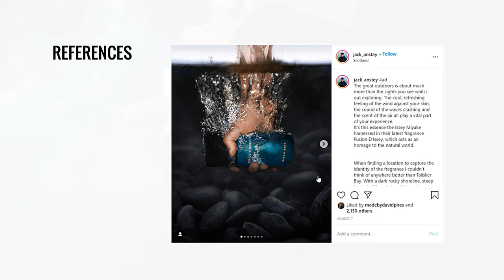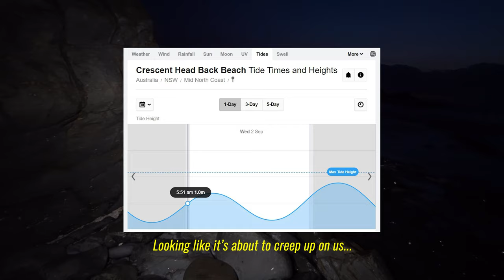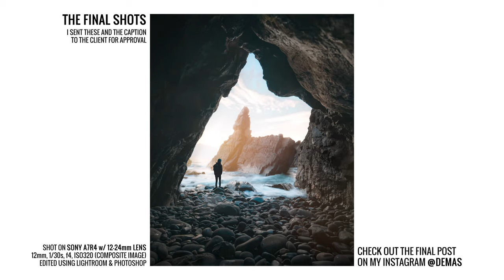I almost got stuck in this cave! // Product Photoshoot VLOG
My first ever travel vlog! We drove 5 hours out of Sydney to Crescent Head for a quick road trip and to shoot some product shots. I wanted to show you what goes on behind the scenes of some client work and the process of how I create the content for the given brief.

Music
Seona - Ooyy
On the Sleeping Shores - Chaxti